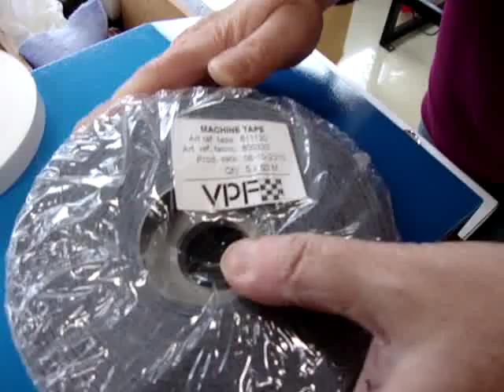lampshade making binding machine VPF Amsterdam 1